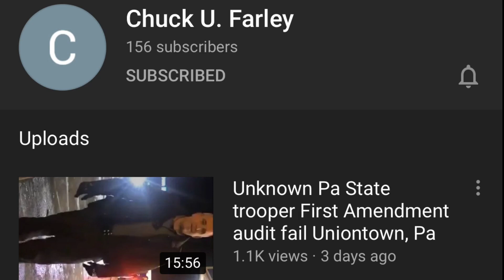ID refusal 101 - Stop and ID State is a misnomer!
Chuck Farley